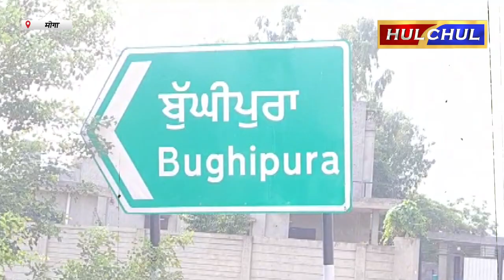Hulchul TV :मोगा में चिट्टे की ओवरडोज़ से हुई नौजवान की मौत...घर में छाया मातम